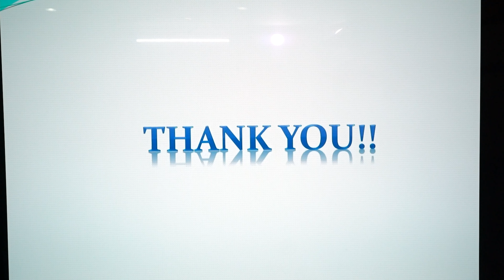SPOKEN ENGLISH EPISODE 98 Difficult words for Everyone continued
Difficult words continued@hariprasadspeaks8358